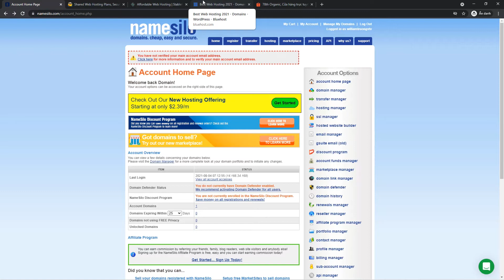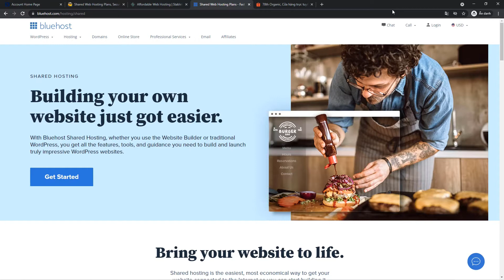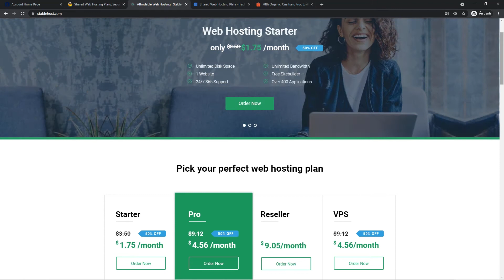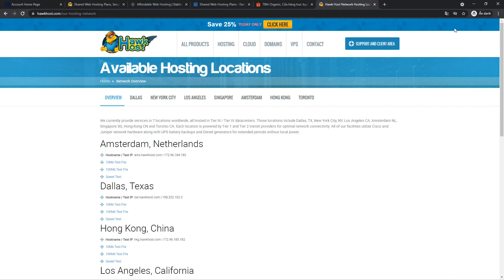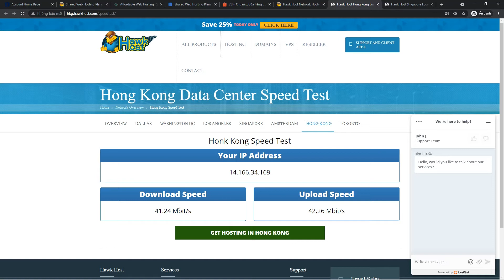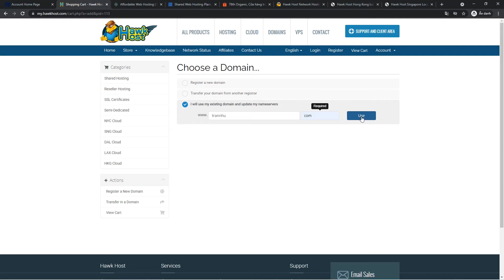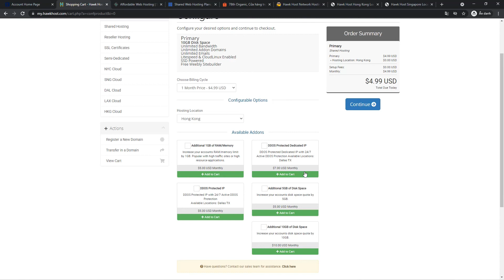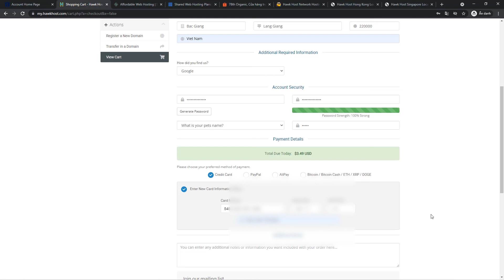#3 Hướng dẫn mua Hosting HawkHost (Giá Rẻ Tốc Độ Cao)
Hướng dẫn mua Hosting HawkHost (Giá Rẻ Tốc Độ Cao)
Sau nhiều năm sử dùng các dịch vụ Hosting. Mình xin chia sẻ kinh nghiệm mua Host giá rẻ và nhanh nhất. Để phục vụ khách hàng đến từ Việt Nam. Giúp trang web của bạn hoạt động nhanh và hiệu quả hơn. Đồng thời, không mắc phải những lỗi mình đã gặp.

00:00 Hosting là gì?
01:58 Hướng dẫn chọn Hosting
03:34 Tại sao nên chọn HawkHost?
04:10 HawkHost có máy chủ tại Hong Kong
04:34 So sánh tốc độ HawkHost tại Singapore và Hong Kong
06:22 Hướng dẫn mua Hosting HawkHost
08:02 Mã giảm giá HawkHost